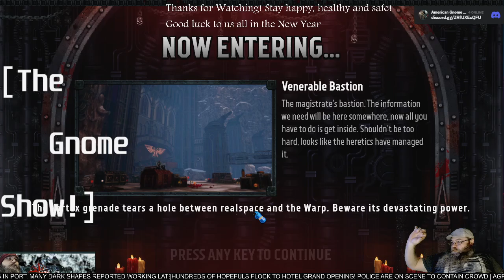AGP Plays! - Warhammer 40k: Boltgun while listening to random lore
Bask in the Emporer's justice as we take the fight to Chaos across the stars!